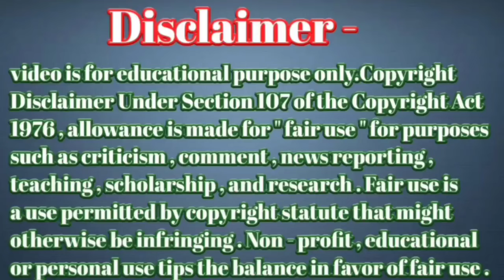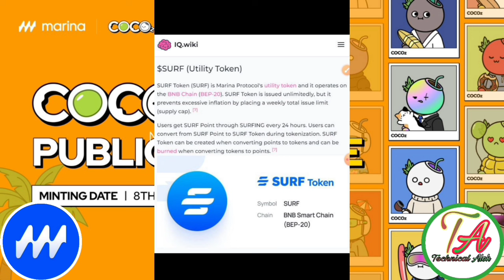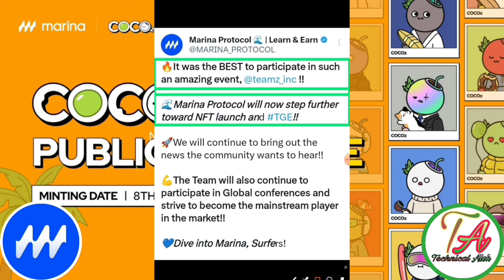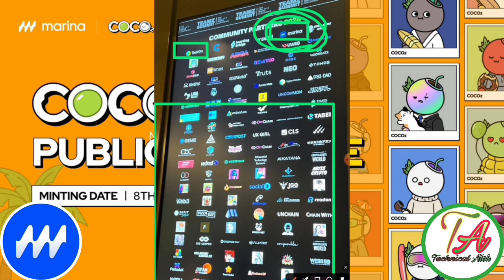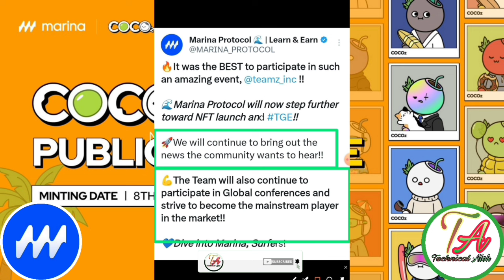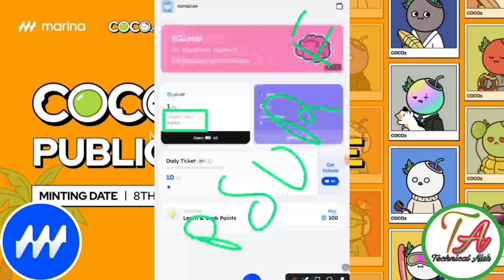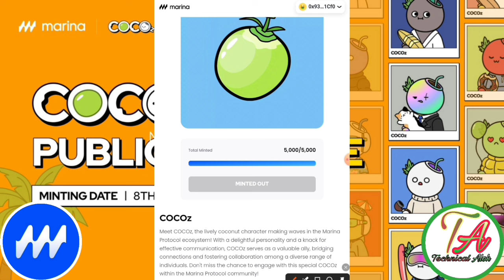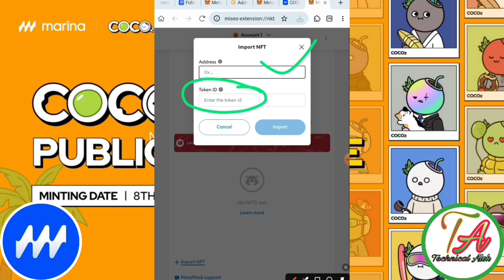Marina Coin TGE Update। Marina Launch NFT । Marina App Wallet | Marina NFT Add Metamask।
Code=}Alok01

       Please।    =} 🔔🔔🔔🔔

     Thanks
                  For